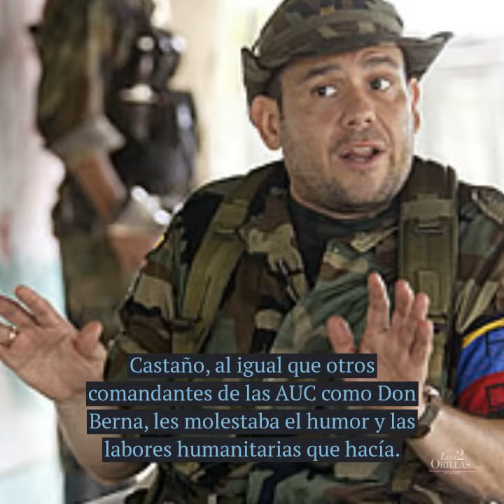Los enemigos de Jaime Garzón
Fue el último de los comediantes políticos que tuvo Colombia
Sin concesiones iba con todo y contra todos. Para él no existían vacas sagradas, algo que le costó la vida.